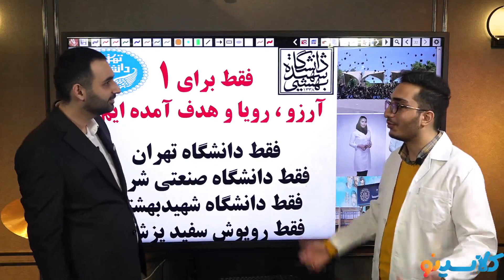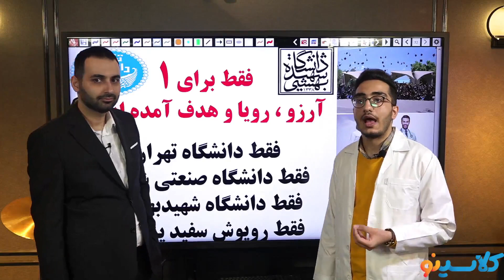What Do You Want HIGH SCHOOL MATH To Become